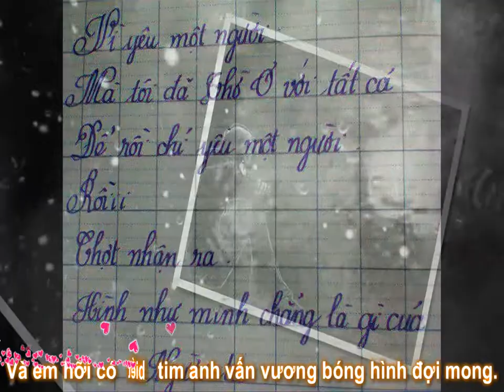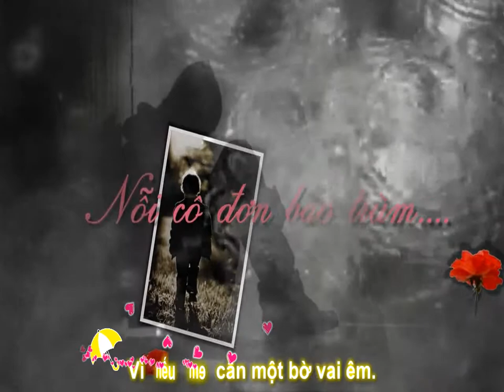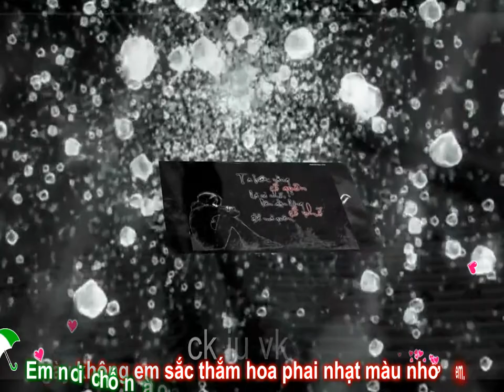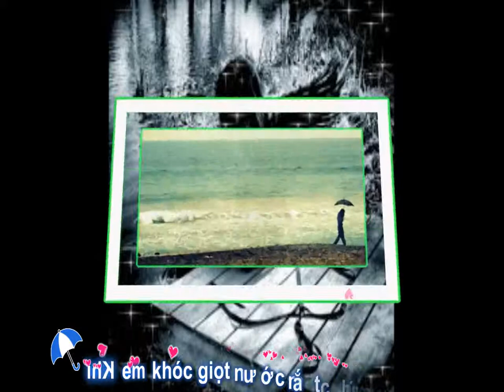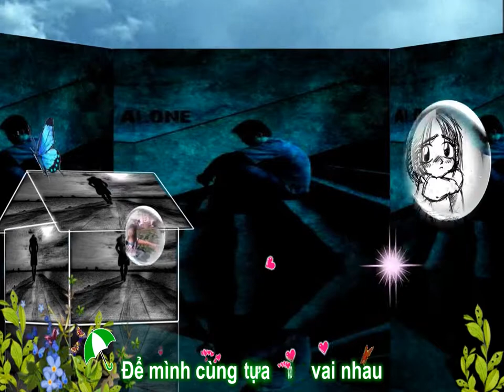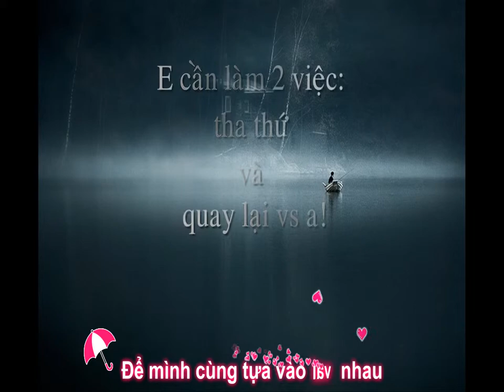video proshow sub karaoke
style dep